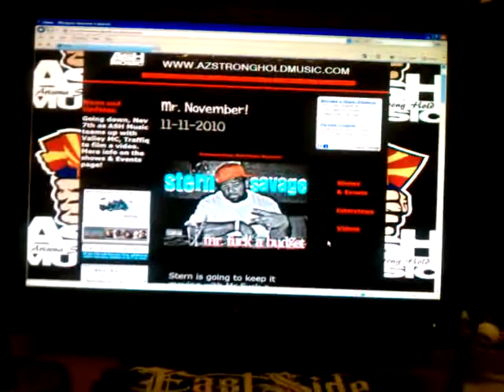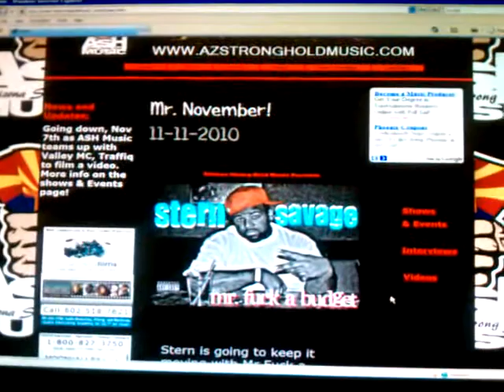Big Haps ASH Music